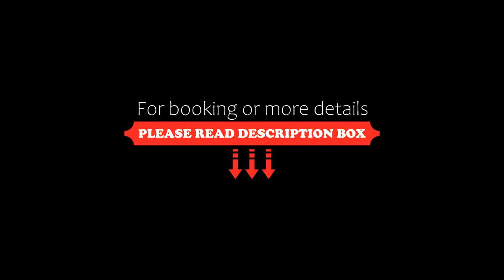Der Linslerhof Hotel, Restaurant, Events & Natur, Überherrn, Germany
About Property:
This historic 4-star hotel in the quiet town of Überherrn offers elegant rooms, charming restaurants and an inviting spa area, just 2 km away from the French border.
All of the Der Linslerhof - Hotel, Restaurant, Events & Natur's rooms are decorated in English country house style, and feature elegant furnishings, an en suite bathroom and a range of modern amenities.
Relax and pamper yourself in the Linslerhof's peaceful spa area, where you will find hot tubs, solariums, a sau...
Property Type: Hotel
Address: Linslerhof 1, 66802 Überherrn, Germany
Searching For
1. Der Linslerhof Hotel - Restaurant - Events & Natur - Überherrn - Germany
2. Der Linslerhof Hotel - Restaurant - Events & Natur - Überherrn - Germany Address
3. Der Linslerhof Hotel - Restaurant - Events & Natur - Überherrn - Germany Rooms
4. Der Linslerhof Hotel - Restaurant - Events & Natur - Überherrn - Germany Amenities
5. Der Linslerhof Hotel - Restaurant - Events & Natur - Überherrn - Germany Offers and Deals
Audio Credit:
Track Title: Reasons To Hope
Artist: Reed Mathis